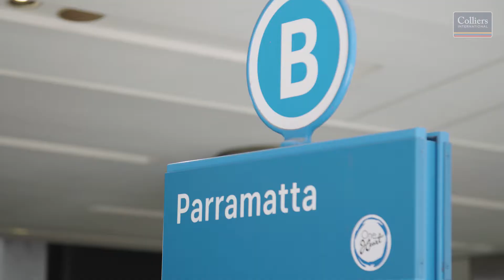The Railway Collection | Premium Retail opportunity for Lease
Four premium retail locations available for lease in Sydney’s most iconic railway stations: Wynyard, Chatswood, Parramatta and Kings Cross. Available in on line or individual tenancies via Expression of Interest closing on Monday 28th October 2019.

Please contact Joshua Bush on 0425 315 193 or George Wragge on 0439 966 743 to register your interest.